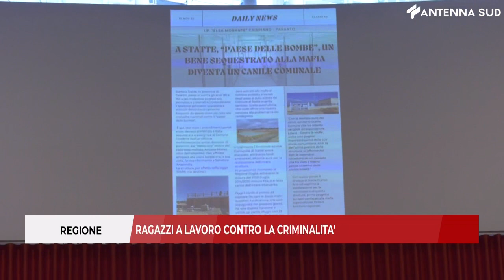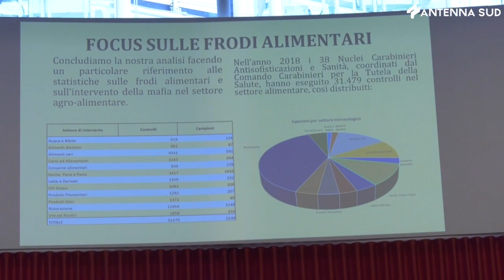20 marzo 2023 - Regione, ragazzi al lavoro contro la criminalità